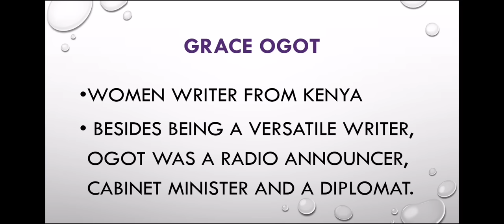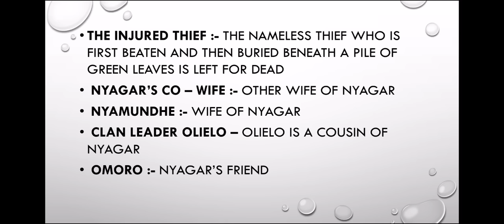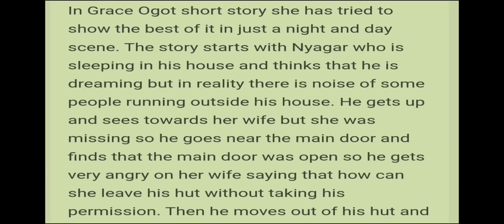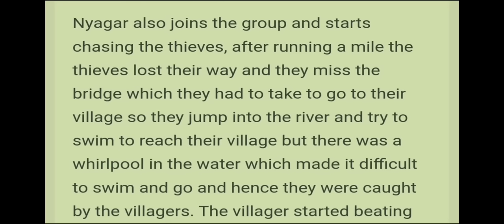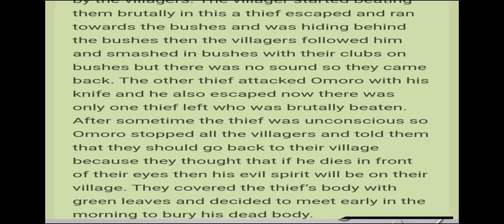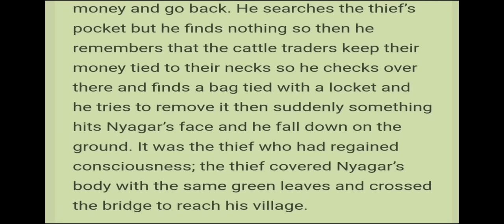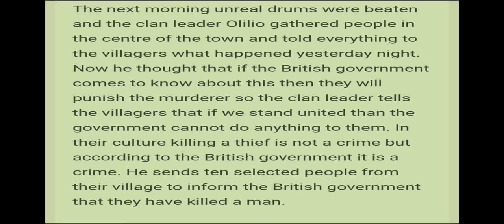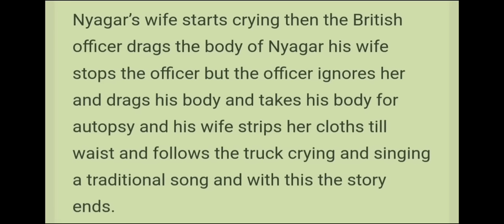Green leaves by Grace Ogot summary in Malayalam. Kaleidoscope. Calicut University common English.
Green Leaves by Grace Ogot summary in Malayalam. Kaleidoscope Songs and stories of our world. 4th semester calicut University common English